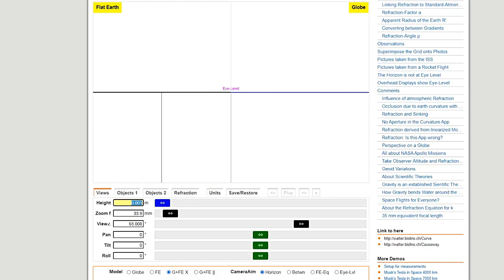SE LA TERRA È UNA SFERA PERCHÈ L'ORIZZONTE NON SI ABBASSA SALENDO DI ALTITUDINE?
Semplice constatazione geometrica che offre un punto a favore della planarità della Terra.

IF THE EARTH IS A SPHERE WHY THE HORIZON DOES NOT LOWER BY ASCENDING IN ALTITUDE?
Simple geometric observation that offers a point in favor of the flatness of the Earth.

For further research and insights into the shape of the Earth